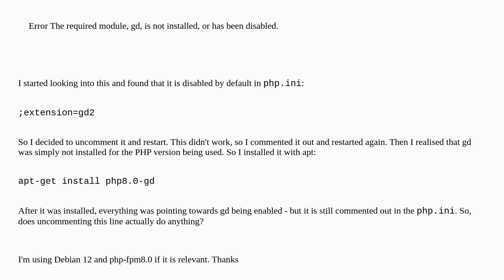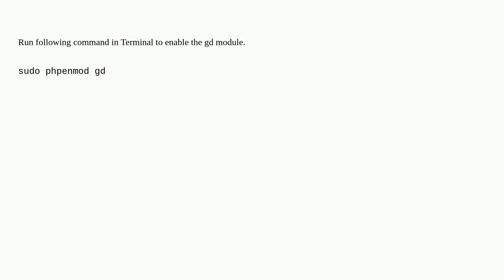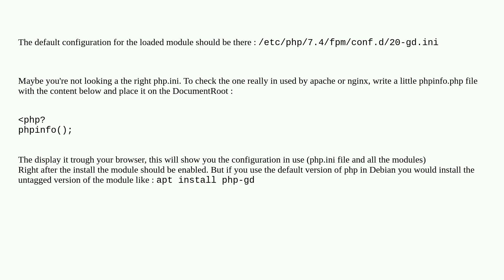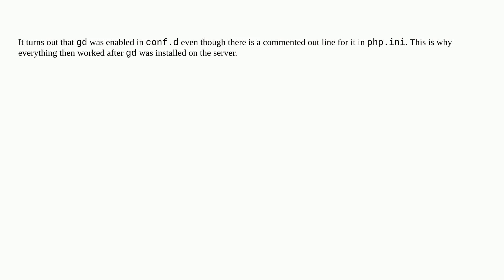Enabling gd extension in PHP for wordpress deployment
A special thanks goes out to the awesome community

  wordpress gd php.ini php-fpm php